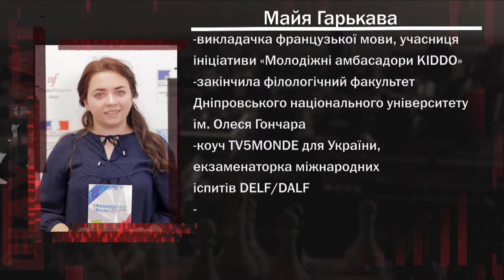Микола Решетняков та Майя Гарькава про проєкт «Молодіжні амбасадори KIDDO» - програма "Шах і мат"